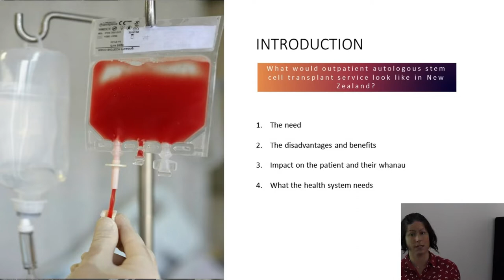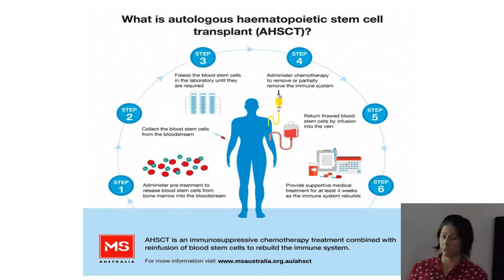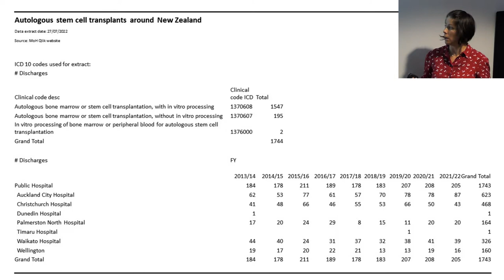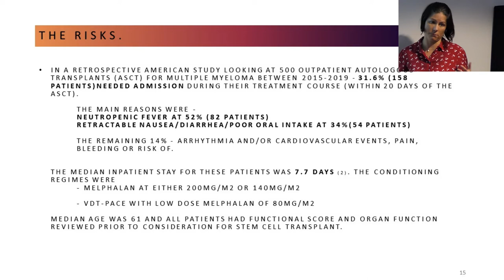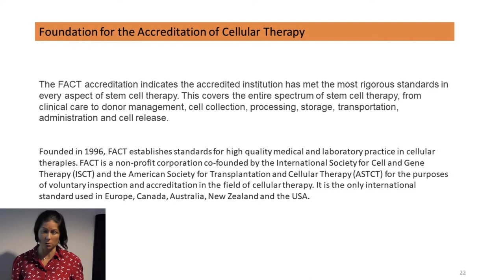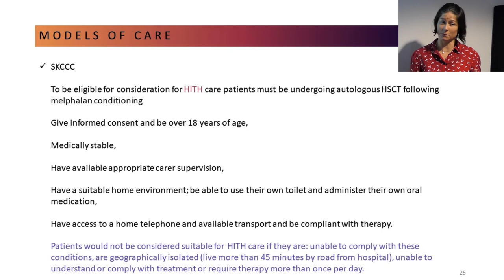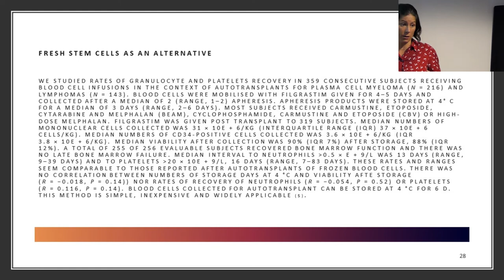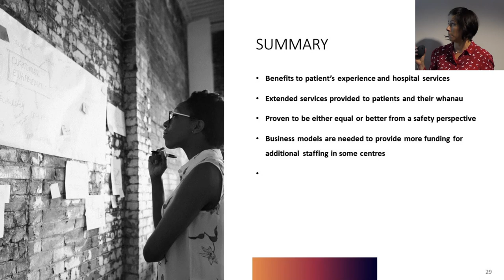Outpatient Autologous Stem cell Transplantation for Myeloma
Rebecca Powell (CNS, Te Whatu Ora - Waitemata) talks with us about autologous stem cell transplants and how they can be delivered in an outpatient setting. Rebecca shares with us her knowledge and experience from providing this service in the UK health system, and discusses the potential of this service to be developed here in New Zealand.